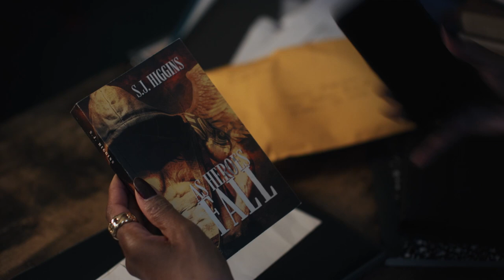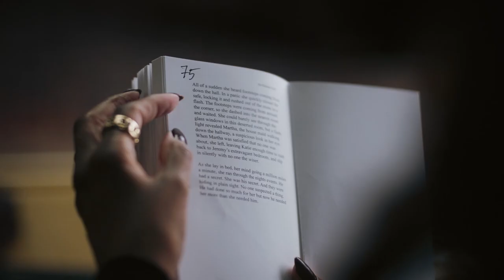Hidden Messages From the Dead | Fallen Angels Murder Club: Heroes and Felons | Lifetime Movie Moment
Hollis Morgan (Toni Braxton) and the other members of the Fallen Angels Murder Club must band together again as they search for answers surrounding the death of one of their own in this clip from "Fallen Angels Murder Club: Heroes and Felons."

The members of the Fallen Angels Murder Club must band together again as they search for answers surrounding the death of one of their own. Hollis (Toni Braxton) finds herself at the center of the investigation when a journalist reporting on the murder also winds up dead. As bodies begin to stack up, and Hollis connects the dots, she must solve the murders before it's too late. Kelly Hu, Lisa Berry, Rainbow Sun Francks co-star. (2022)